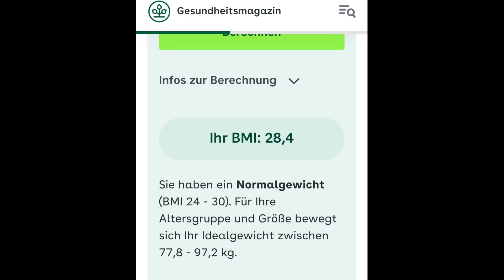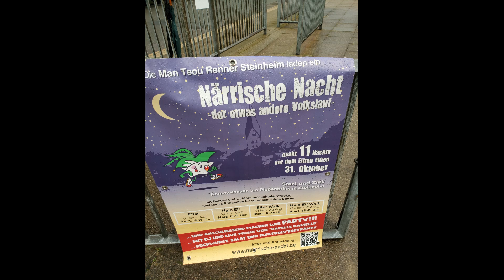Abnehmen Teil 2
Im 1.Teil habe ich euch vor einigen Wochen was erzählt von meinem Abnehmprogramm durch Slowjogging und Intervallfasten. Und? Wie ist der aktuelle Stand? Das erfahrt ihr hier!